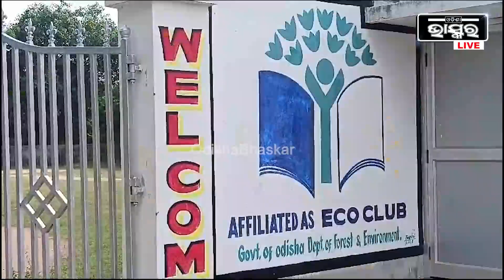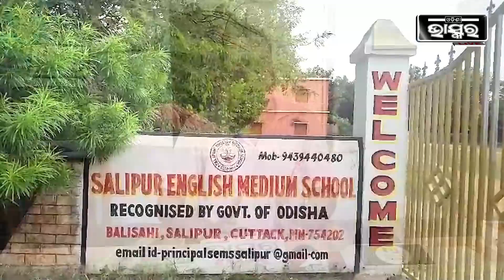ସାଲେପୁର ଇଂଲିଶ ମିଡ଼ିଅମ ସ୍କୁଲରେ ଅଷ୍ଟମ ଶ୍ରେଣୀ ଛାତ୍ରଙ୍କ ହାତ ଭାଙ୍ଗିଗଲା, ଆଉ ତାପରେ...